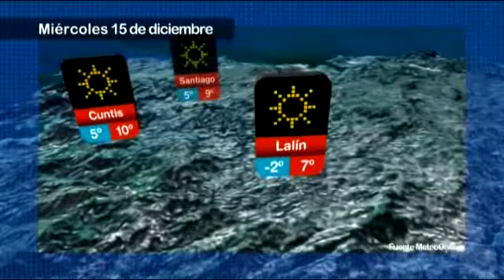"Previsión del tiempo"